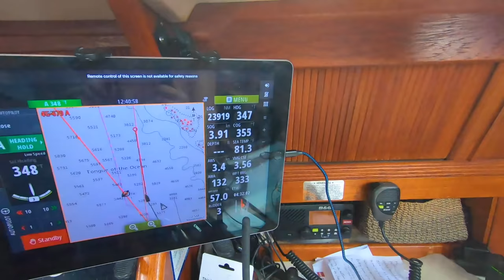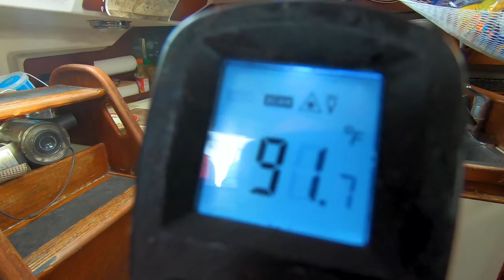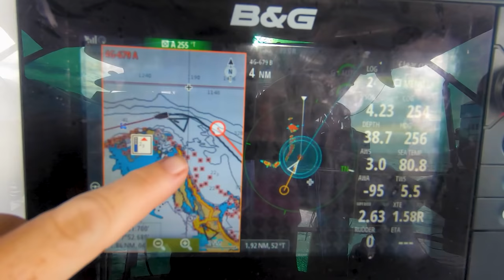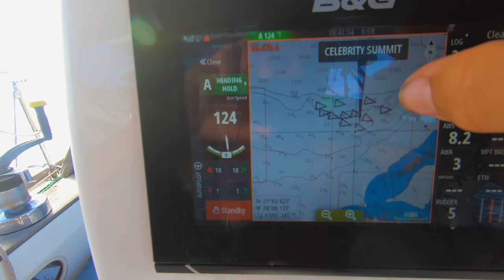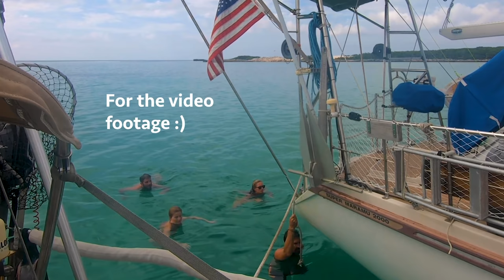Lend Me Some Water I Am Your Neighbor (Calico Skies Sailing, Ep. 64)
We’re headed North and it’s day two of our passage from Flamingo Cay at the top of the Ragged Island chain to the Berry Islands, located at the northern end of the Bahamas. It's mid June and this is a hot, light air trip. Along the way we encounter a U.S. Navy warship and are perplexed by a strange beeping sound as they maneuver around us for a couple hours. We drop the hook in Slaughter harbor, a bizarre anchorage off a private island owned by the cruise ship lines filled with empty amusement park rides.

Our Honda 2000 generator (which we use to run our watermaker) finally gave up the ghost so we raft up to our buddies on S/V Delos to take on some water for the upcoming long passage to the States. Together we enjoy a final swim in the crystal clear Bahamian waters and barbecue a last meal before we all set sail on our upcoming 700 nautical mile sail.

0:00 Intro
0:35 Navy Ship, some of crazy beeping noise!
3:09 it's HOT
4:12 Light air sailing day two of passage
5:51 Beautiful Sunrise
7:11 Arrival to the Berry Islands a bizarre abandoned  cruise ship island
8:15 Raft up with Delos to take on water
9:28 Last swim and dinner in the Bahamas